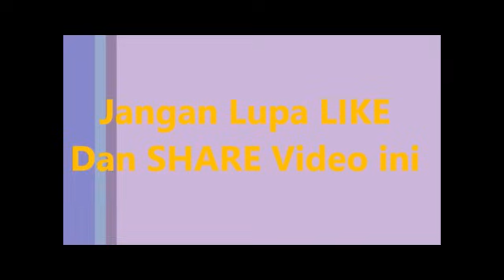Orang Bagi MADU,Hampa Bagi RACUN..Camna Allah Nak Tolong?? Ustaz Shamsuri Ahmad 2016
Ayuh kongsikan video bermanfaat ini kepada sahabat yang lain.Semoga Allah memberikan rahmat dan hidayah kepada kita semua.

[LAWAK BETUL] Ustaz Azhar Idrus dan Yassin Senario -Semarak Ramadhan Selangor 2014,Kuliah Ustaz Azhar Idrus | 23 Ogos 2014 | Bentong Pahang,Ustaz Azhar Idrus, Soal jawab agama di Surau Taman Permata KL. 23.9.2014,(BARU) Harta Benda Hanya Tipu Daya Dunia - Ustaz Azhar Idrus Terbaru 2014,(WAJIB TENGOK) Ustaz Azhar Idrus - Peluang Hidup Untuk Kita,Mana Dulu Hidup..Dinasour Ke Nabi Adam as? - Ustaz Azhar Idrus,Ustaz Azhar Idrus - Makruh-Makruh Sembahyang,'Up' Harga Mas Kahwin Selepas Minyak Naik - Ustaz Azhar Idrus,(BARU) Kebesaran Allah Yang Kita Terlepas Pandang - Ustaz Azhar Idrus 2014,Ceramah Umum Di Masjid Sg Ara Ustaz Azhar Idrus,Ustaz Azhar Idrus (Soal Jawab Agama) - 23/09/2014,HIKAP: KULIAH MAGHRIB USTAZ AZHAR IDRUS,Santai Bersama Ustaz Kazim Elias - Ustaz Kazim Elias Lawak Terbaru 2014,Ustaz Kazim Elias latest 2014 Cinta Kpd Allah Sblm Cinta Kpd Manusia,TANGGUNGJAWAB SELEPAS AKU TERIMA NIKAHNYA oleh USTAZ KAZIM ELIAS.Mp3,Ustaz Kazim Elias - 6 Cara Jin Merosakkan Manusia,SIFAT CEMBURU YANG PERLU oleh USTAZ KAZIM ELIAS.Mp3,Ustaz Abdullah Khairi | Anak Yang Soleh,Ceramah Perdana Al Fadhil Ustaz Abdullah Khairi (Syiria dan Gaza) (ippt) 04/09/2014,Hadir Hati & Khusyuk | Ustaz Don Daniyal Don Biyajid 10 Okt 2014,

ustaz azhar idrus 2016,ustaz kazim elias latest 2016,ustaz azhar idrus,ustaz azhar idrus 2016 terbaru,ustaz abdullah khairi,ustaz kazim elias,ustaz don